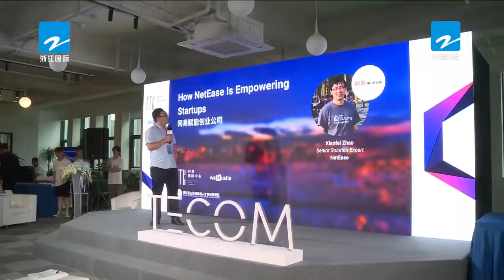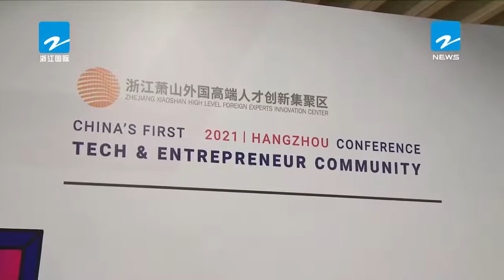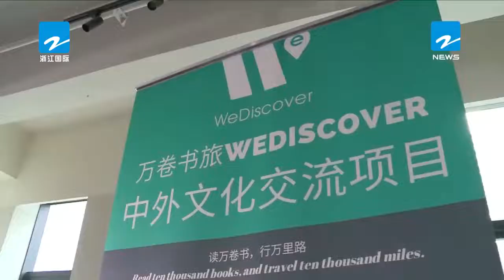TECOM Hangzhou 2021 on Zhejiang News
🟣 TECOM
International technology and innovation conference.

🚀 TECOM is powered by weHustle
weHustle is a Shanghai-based startup and innovation consulting agency.

Other activities:

☕️ Founders Breakfast
Weekly meetup connecting startups & founders to the entrepreneurial ecosystem via expert talks & trustful connections.

🚗 Between Meetings
A series of on-the-go interviews in which we discuss innovation, technology, and entrepreneurship.